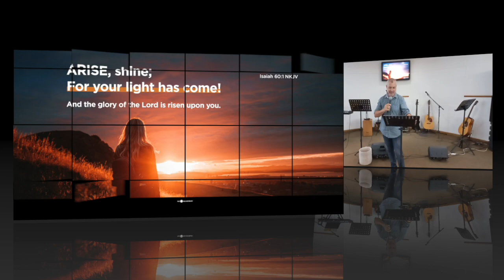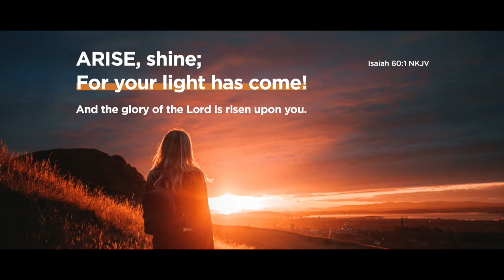5 Mar 2023 Fanna Harmse Rus 1 HD 720p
Om in Hom te rus is om God totaal te vertrou